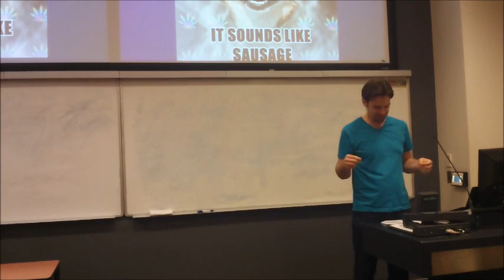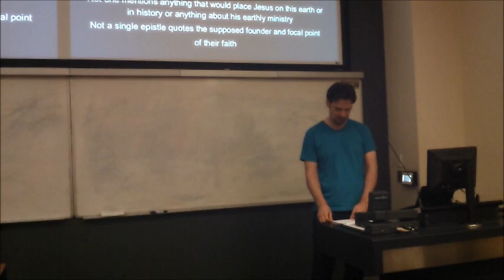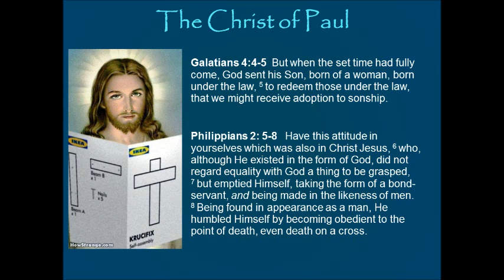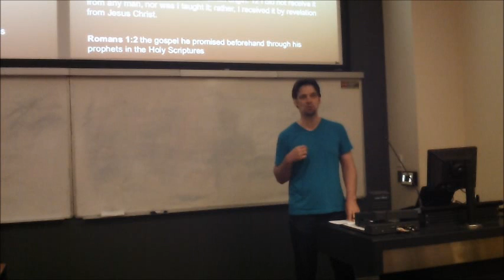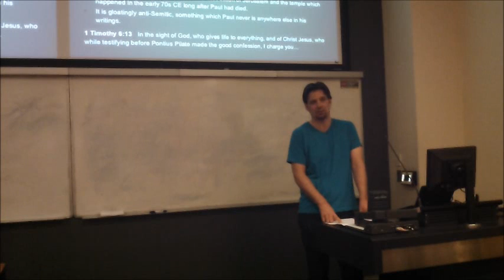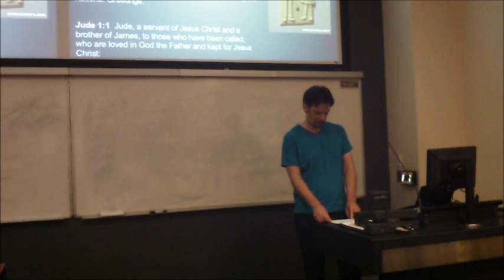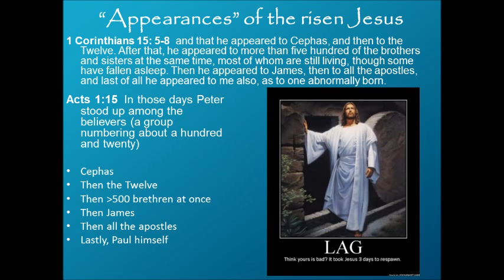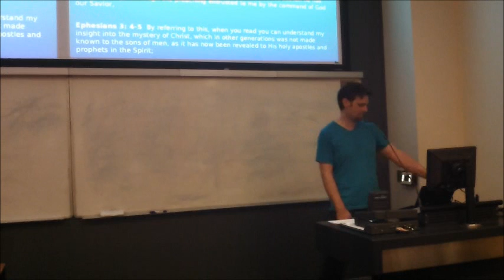"The Proof that Jesus never existed" - Alaric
Alaric starts up this double barrel talk on "The Proof that Jesus never existed", a talk given to Sydney atheists on the 14/12/12